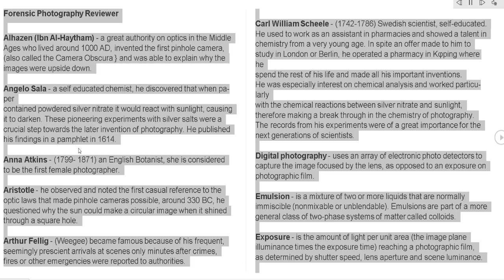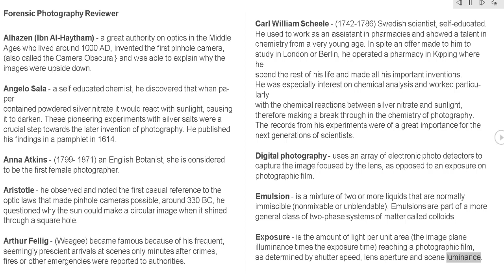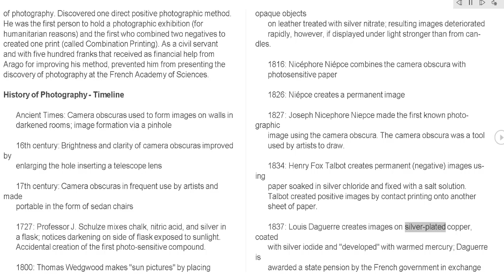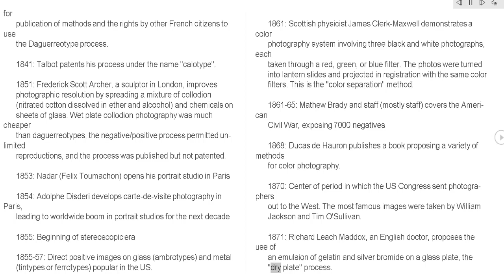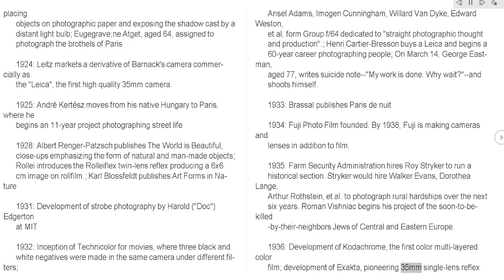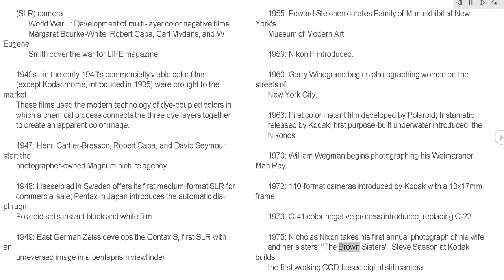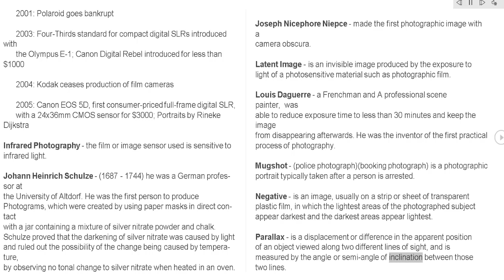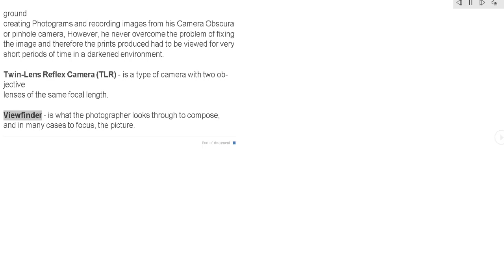Forensic Photography Pointers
Nakuha ko ito sa bigwas.com. sana makatulong